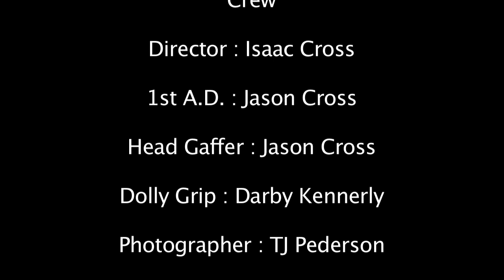Crash Bean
I have no ownership of the music rights. This is a film directed by a 7 year old. I promise, I do not own Eye of the Tiger, or any other song. I never have...

- People are going mad trying to open the coveted red umbrella... can the strongest man in the world do it? We don't know. Maybe, but we don't know.